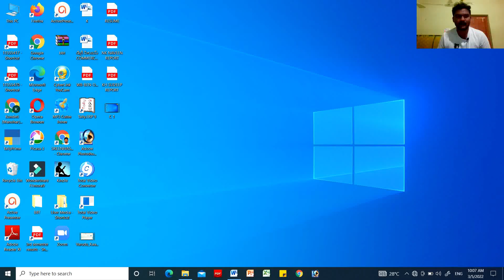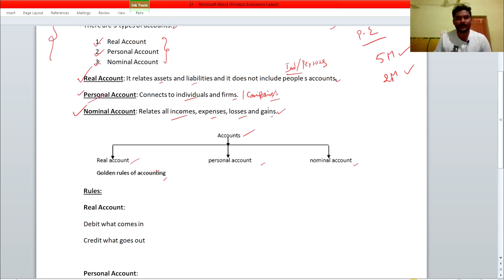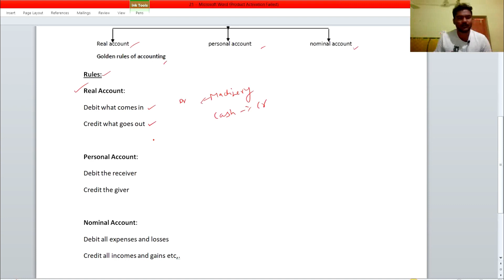3 Golden rules of accounting in telugu | AP INTER 1ST YEAR 5 MARKS QUESTION